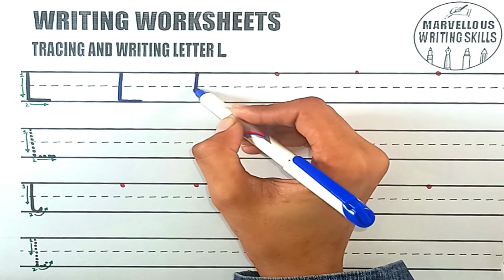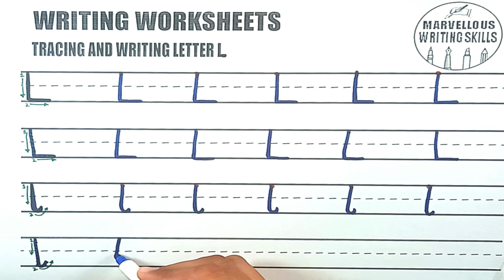Alphabet Writing Practice L | Handwriting For Beginners | Writing Skills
In this Video, we learn to write alphabet letters and how to write alphabet letter L. This video is made for beginners who wants to start English alphabet writing in cursive style.